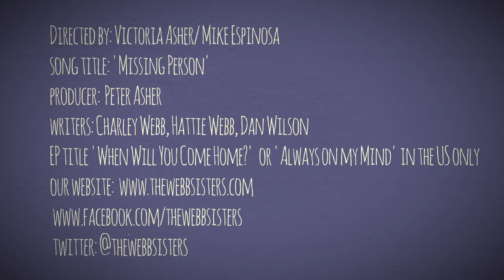The Webb Sisters - Missing Person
Directed by: Victoria Asher/Mike Espinosa

Producer: Peter Asher

Writers: Charley Webb, Hattie Webb, Dan Wilson

EP title: "When Will You Come Home?" or "Always On My Mind" in the US only

Special thanks to our beautiful cast.  Starring in order:
Vikki Loh, Kelly Albano, Alexander Karavay, Karen Wilmer, Richie Quinto, Trevor Wynn, Bradley Hawkins, Siti Hicks, Sage Mears, Aaron Ryan, Ariel Cohen, Jennifer Richards, Kristyna Mendez, Kari Hodge, Abby Hankins, Catherine Loughnane, Robert Rexx, Victoria Asher and  MIke Espinosa